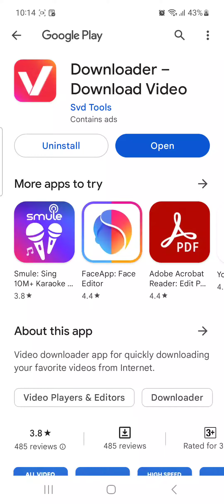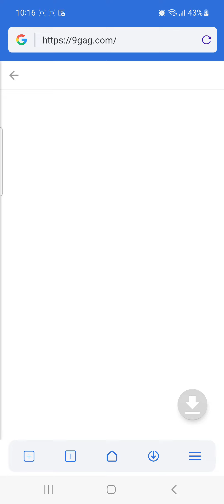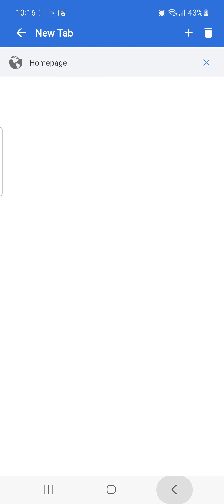Downloader - Download Video tutorial app